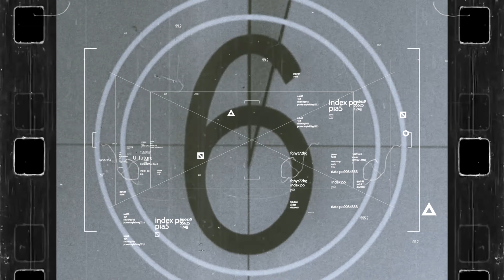Fish Uvongo Catch Cook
The east wind has been blowing a gale along the south coast for a few weeks now, with a few nice days in between. In this video we are scratching along the coastline for some smaller pan fish. Catches were a few black tail, stone bream and crayfish.